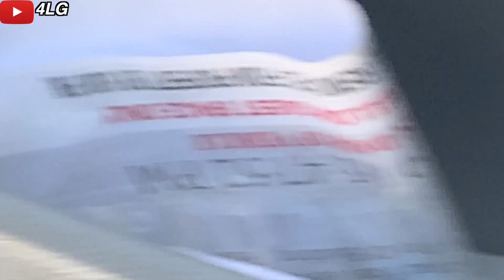we reacted to the end of shiro pt 2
3800__mario
      4LGTHETEAM

Make Sure To 4scribe
4L